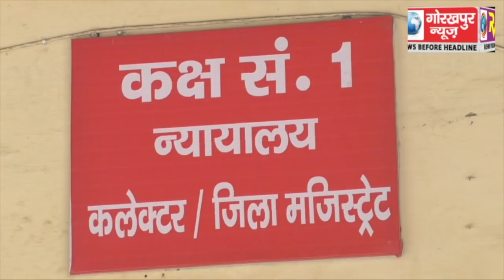गोरखपुर संसदीय सीट के उपचुनाव में 10 प्रत्याशी मैदान में किसी ने नहीं लिया पर्चा वापस चुनाव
गोरखपुर संसदीय सीट के उपचुनाव में 10 प्रत्याशी मैदान में किसी ने नहीं लिया पर्चा वापस चुनाव चिन्ह हुआ आवंटित  GORAKHPUR NEWS 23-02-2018